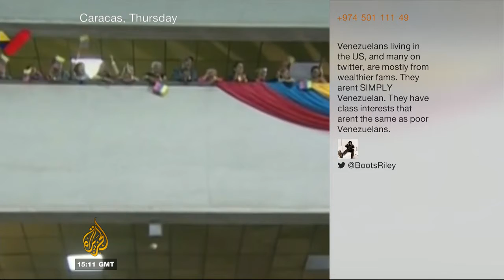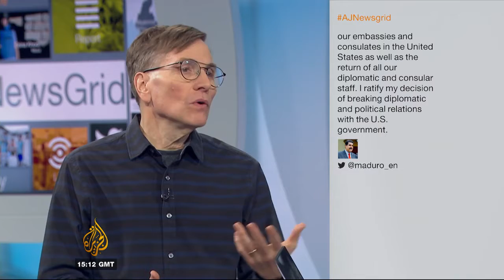Venezuela: Al-Jazeera Interview with Karl Widerquist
Al Jazeera interviews Karl Widerquist on January 26, 2019 regarding Venezuela and the presidential crisis.